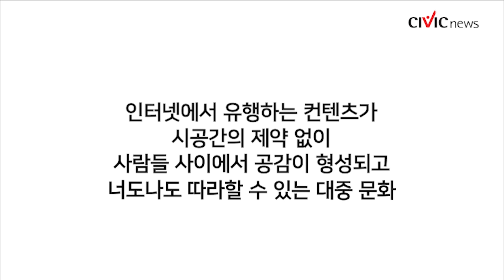"지금 무슨 노래 듣고 계세요?"・・・올해를 빛낸 밈(meme)